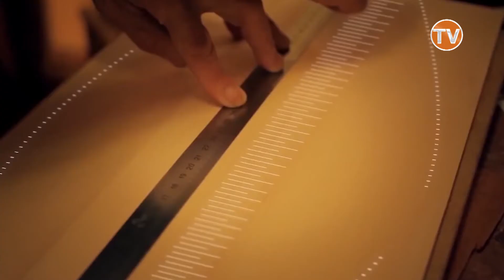ҰЛТТЫҚ КОД ДОМБЫРА 03 04 2021